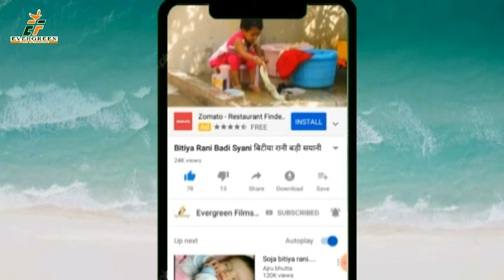KALYUG MAIN LELA AWATAR AE MAI BHOJPURI SUPER HIT BHAKTI SONG || DAROGA DABANG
KALYUG ME LELA AWTAR AE MAI || DAROGA DABANG|| Top 10 Bhojpuri Paramparik Deevi Geet 2019 || New Popular Song ||

 Song -- KALYUG ME LEL AWTAR AE MAI
 Singer -- DAROGA DABANG
 Lyrics --MUNIB BALIYABI
 Producer -- J. P.Singh Gahlot
 Director -- R. P. Gupta
 Company Labale -- RSJP Evergreen Film Services Pvt. Ltd.
For Trade Enquiry --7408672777 , 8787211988

SINGER : DAROGA DABANG
VIDEO : LAVI DIXIT
PRODUCED BY : J.P.SINGH GAHLOT
LABEL : E F SERIES